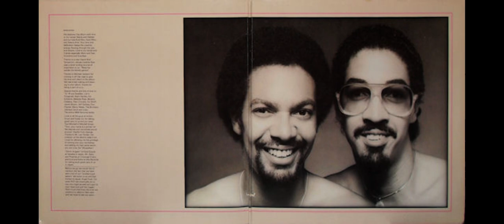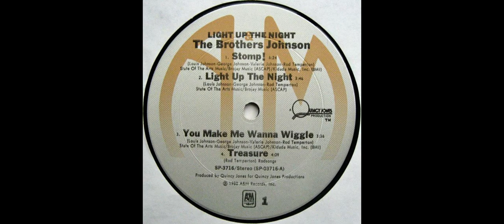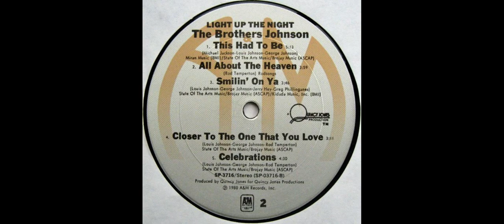THE BROTHERS JOHNSON - Stomp 1980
From the radio Show "Groove Selection Volume 2" by Sergio